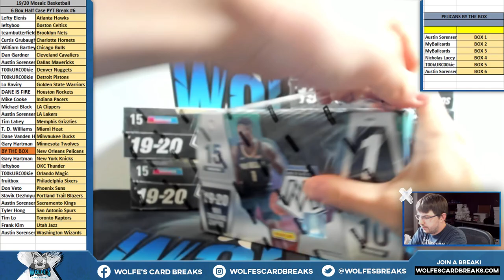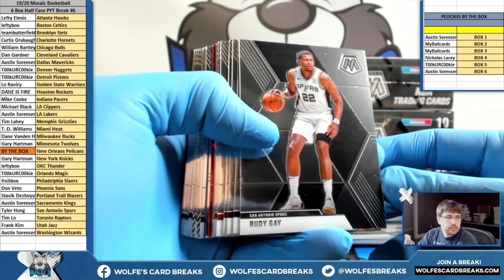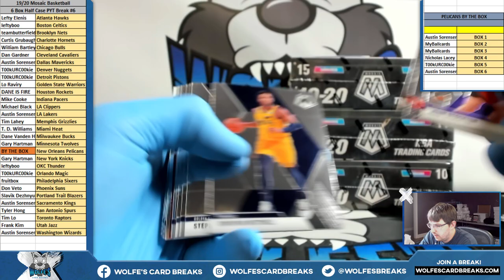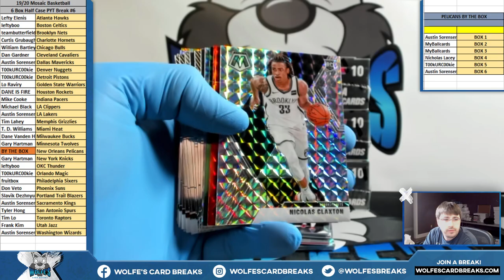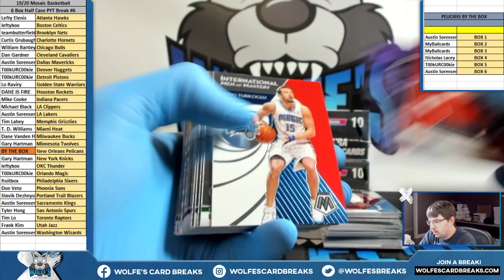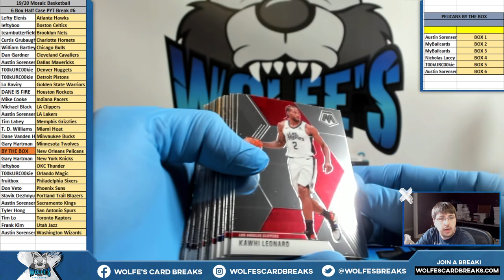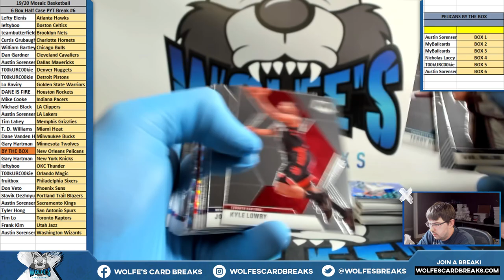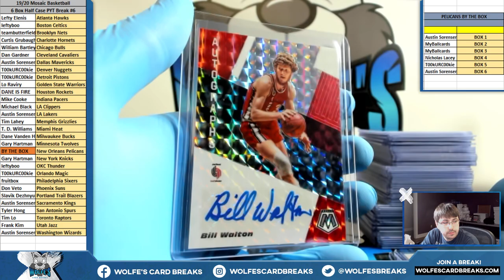2019-20 Mosaic Basketball 6 Box Half Hobby Case PYT Break #6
2019-20 Mosaic Basketball 6 Box Half Hobby Case PYT Break #6